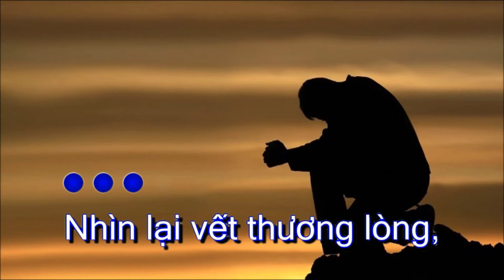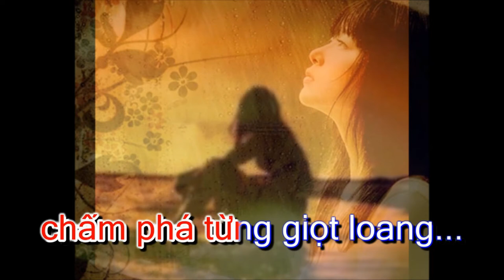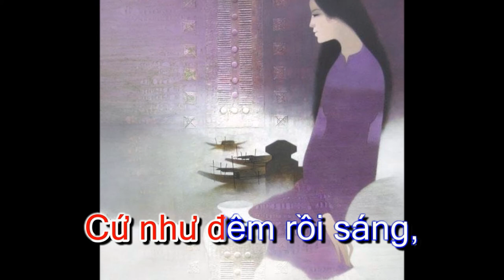NỖI ĐAU VÀNG_Karaoke; Nhạc: Kiều Đình Kiểm; Thơ: Dung Thị Vân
Nhìn lại vết thương lòng,
không bao giờ... máu chảy;
Mà lệ tràn ngược đông,
mà tim như bốc cháy...
chẳng bao giờ thấy cũ...
Chỉ thấy hằn bão giông
vệt buồn như... thác lũ..!
không bao giờ cổ tích..!
Tím một dòng mênh mông,
giữa đêm trường tịch mịc;
Cứ như đêm rồi sáng,
chấm phá từng giọt loang...
Nhỏ xuống...
nỗi đau vàng...